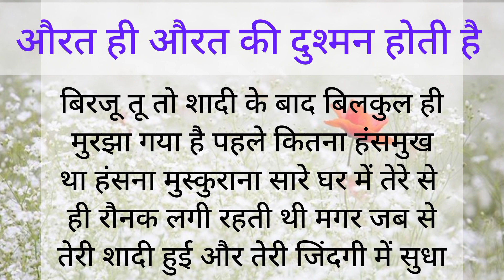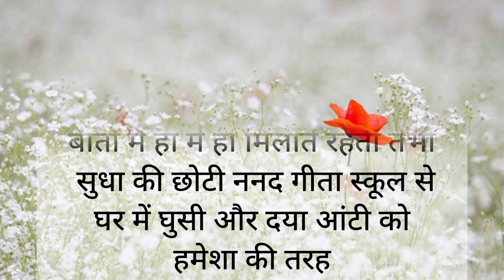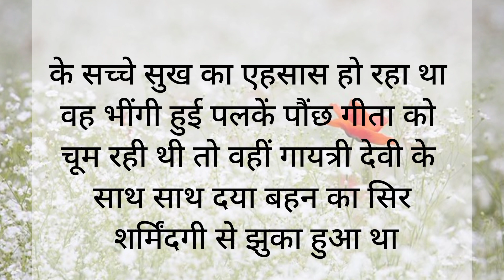औरत ही औरत की दुश्मन है